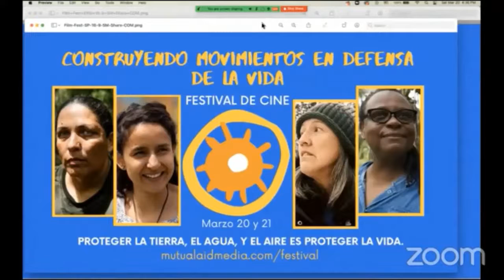PANEL l Honduras: la lucha continúa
En este panel las lideresas hondureñas explican la situación y lucha de sus comunidades:

Miriam Miranda y Carla Garcia, OFRANEH
Berta Zuñiga, COPINH

El COPINH es una organización indígena formada por miles de comunidades lencas que trabajan para preservar la cultura lenca, defender nuestro territorio y proteger el planeta para todas y todos nosotros. El COPINH lidera un mes de actividades a partir del 2 de marzo de 2021, conmemorando el 5º Aniversario del asesinato de Berta Cáceres, "...Cinco años de caminar junto al espíritu de Berta en la construcción de procesos emancipatorios y de autonomía para los pueblos."

La OFRANEH es una organización Garífuna que lucha por defender y proteger los recursos naturales necesarios para la supervivencia de la humanidad y del planeta entero. Junto con otros sectores y organizaciones, OFRANEH trabaja para consolidar un movimiento social de base amplia en Honduras a través de la creación de alianzas y colaboraciones a nivel local, nacional e internacional.

Únete a nosotrxs para escuchar directamente a las lideresas visionarias que están construyendo un movimiento global para proteger la tierra, poner la salud por encima de la riqueza y mostrar a la gente que otro mundo es posible. La codicia y la destrucción no es nuestro destino. Los pueblos indígenas y negros saben cómo sobrevivir...han sobrevivido a sistemas genocidas que han devastado sus comunidades durante siglos. Reflexionaremos sobre lo que funciona, lo que no funciona y lo que necesitamos hacer para protegernos unxs a otrxs y al planeta. No hay que ser un activista o un líder para construir un mundo diferente, pero sí hay que llegar y estar dispuestx
 a reimaginar lo que es posible.